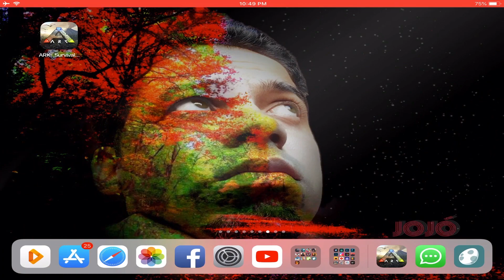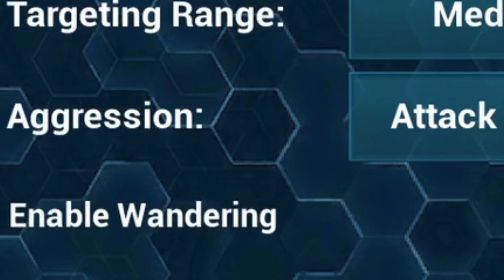ARK SURVIVAL #43 (ANDROID/IOS) - DOMEI UM CASAL DE PINGUINS (KAIRUKU) ACASALANDO OS 2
Ark Survival Evolved Mobile - android/iOS

Downloads abaixo.

Caso não apareça pra você é por que seu celular não é compatível!

Meu grupo no facebook sobre Ark: Survival Mobile ios/android

Gameplay no iPad Air 2